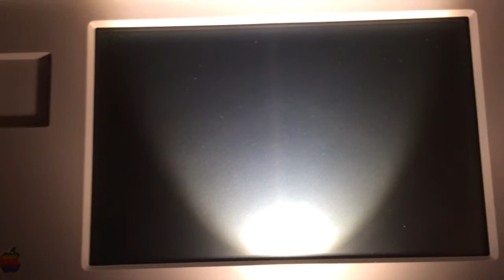Macintosh Portable getting it back to live